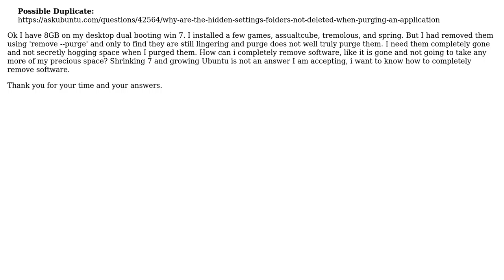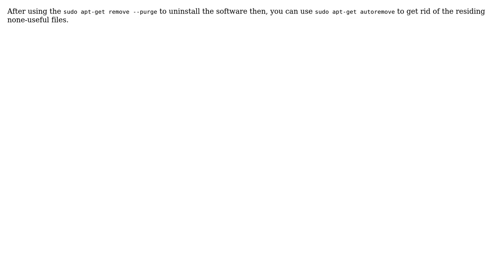Ubuntu: How do I completly remove software?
With thanks & praise to God, and with thanks to the many people who have made this project possible! | Content (except music & images) licensed under cc by-sa 3.0 | Music | Images & others | With thanks to user Jorge Castro user Dustin user all4naija and the Stack Exchange Network Trademarks are property of their respective owners. You are responsible for your own actions.